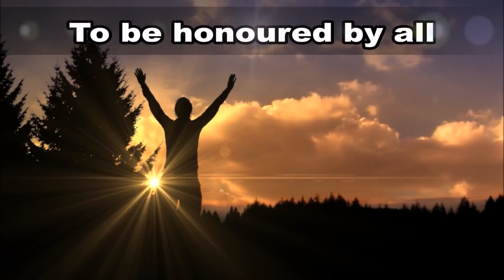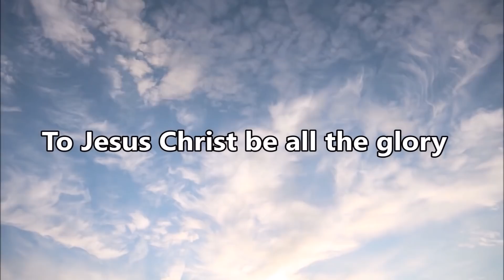Demon enters boy through violent video games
The Lord showed through prophecy how this young boy was watching video games, and that a demon entered him through the game. As a result he suffered nightmares. Watch the Lord deliver the boy, and hear his testimony afterwards. To Jesus Christ be the glory! May God bless you,
Mark Hemans
Encounter Ministries